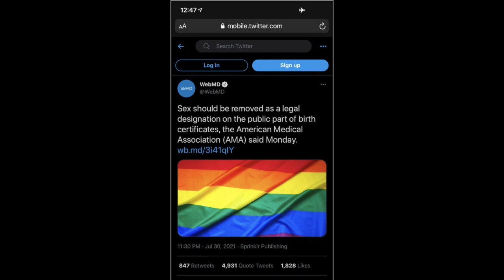Honest Eds TV Commercial 1988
Honest Ed's was an iconic discount store located in Toronto, Canada. Founded by Ed Mirvish, a businessman and philanthropist, the store first opened its doors in 1948 and quickly became a Toronto landmark. Honest Ed's was known for its distinctive signage adorned with thousands of light bulbs, announcing clever and humorous slogans.

The store gained popularity for its vast array of discounted merchandise, ranging from clothing and housewares to books and novelties. It was particularly famous for its bargain prices, attracting thrifty shoppers from across the city. The interior was a maze of narrow aisles and eclectic displays, contributing to the unique shopping experience.

Ed Mirvish, the founder, was known for his showmanship and community engagement. He often organized events and promotions, fostering a sense of camaraderie among Toronto residents. The store's exterior was a spectacle in itself, with its bright lights and hand-painted signs.

In addition to its retail operations, Honest Ed's was also a hub for cultural events. Ed Mirvish supported the arts and theater, and the store hosted art exhibitions, performances, and community gatherings.

Despite its popularity and nostalgic value, Honest Ed's faced economic challenges in the changing retail landscape. In 2016, the store closed its doors for the last time. The closure marked the end of an era, leaving behind fond memories for generations of Torontonians.

In its place, a new development known as "Mirvish Village" is underway, incorporating residential and commercial spaces while paying homage to the history of Honest Ed's. While the store may no longer stand, its legacy lives on in the hearts of those who remember the vibrant, quirky atmosphere of this Toronto institution.